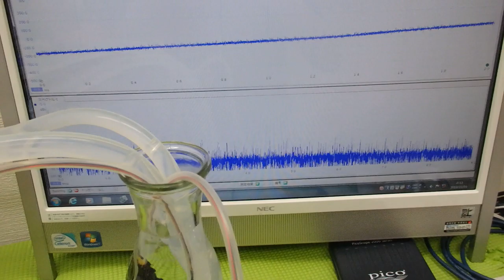メガヘルツの超音波発振制御技術 ultrasonic-labo